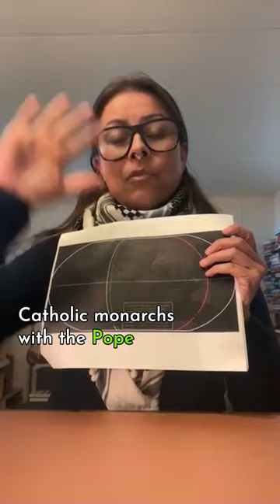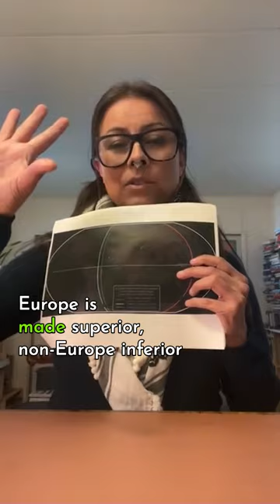This is where we're at 500 years later